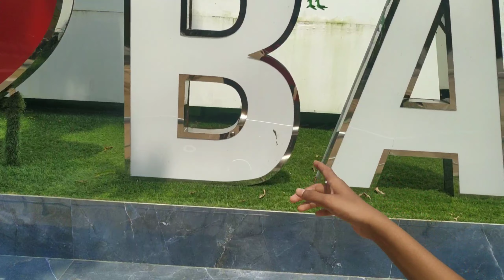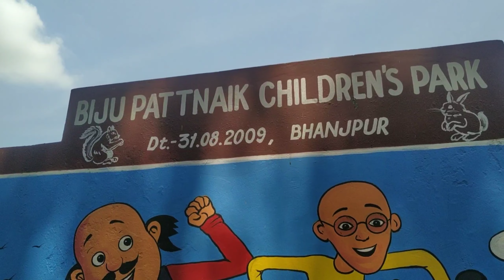WELCOME GUYS TO MY FIRST VLOG